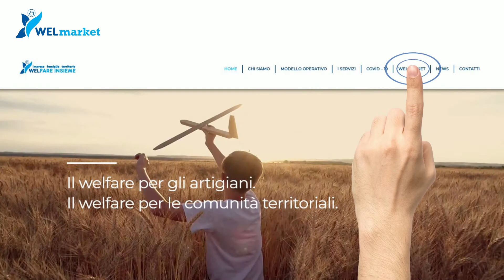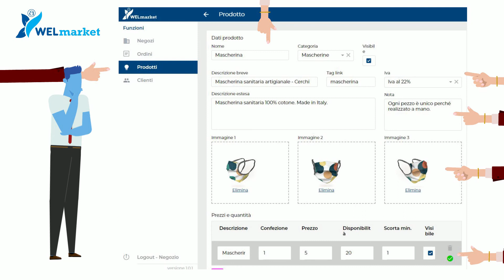WELmarket - come funziona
WELmarket è il portale di WELFARE INSIEME dove  trovare  prodotti  e  servizi dedicati alla sicurezza sanitaria, alla salute e al benessere delle persone.